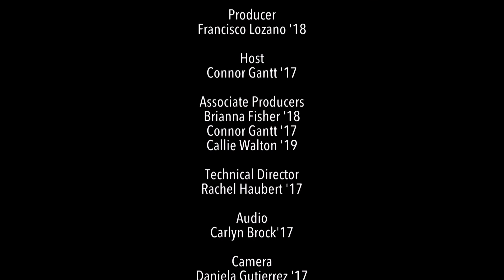Hi, Neighbor! | Season 2 Episode 2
Connor interviews The Appalachian Chorale, learns how to knit with the Knitting Club and finds out how to help the community by playing basketball!

Hi, Neighbor! is a weekly interview show featuring students, organizations and events around Appalachian State University’s campus and the High Country.